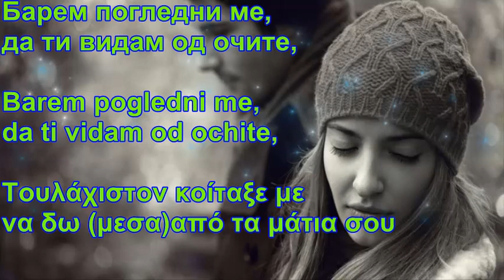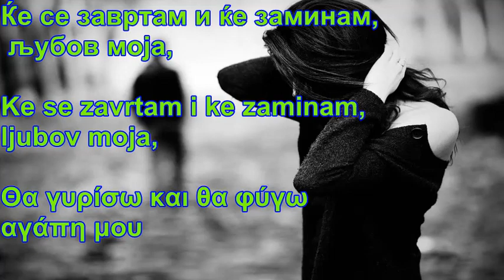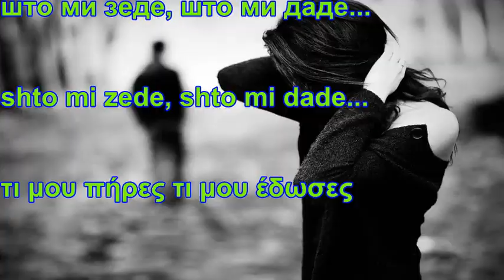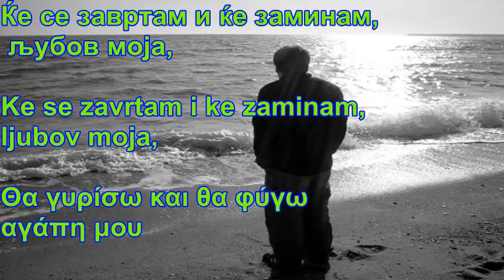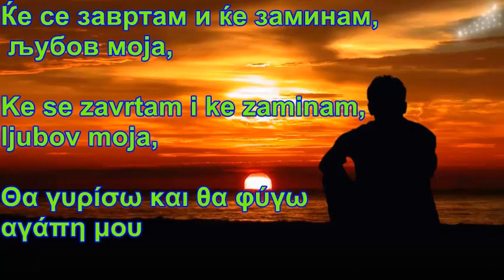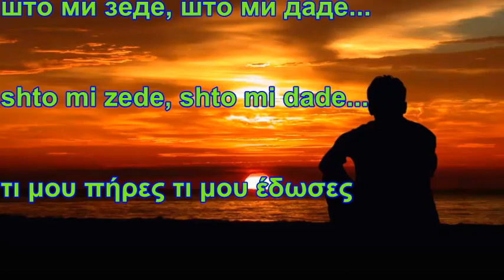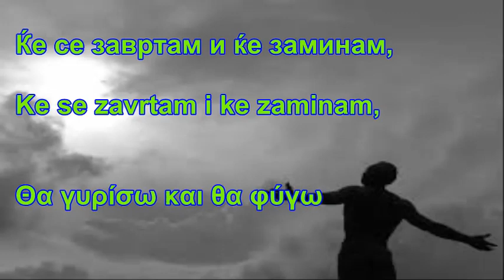сè ми снема έχει εξαφανιστεί